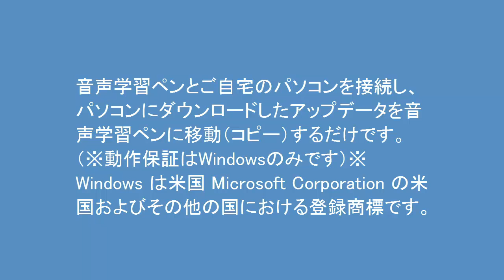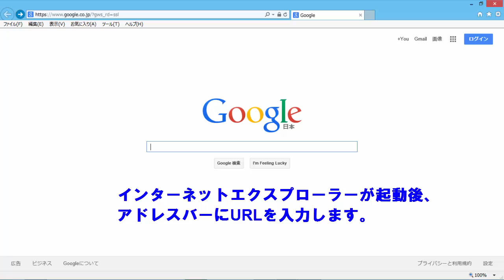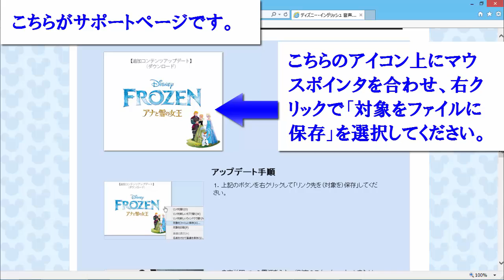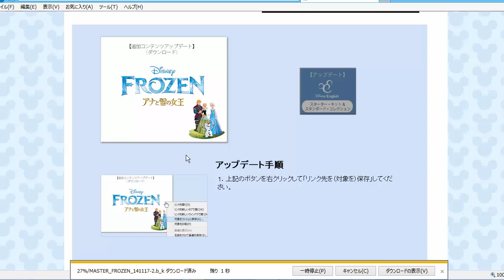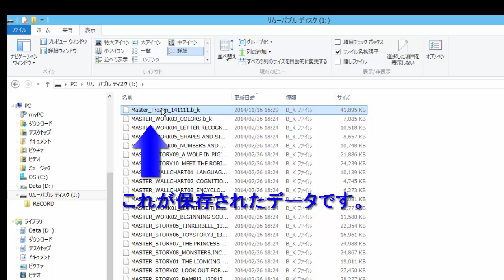ディズニー・イングリッシュ説明動画13・音声学習ペンのアップデート方法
ディズニー・イングリッシュ・シリーズの音声学習ペンのアップデート方法の説明動画です